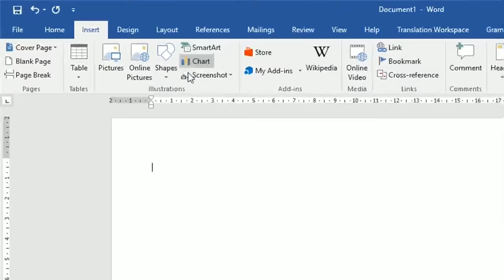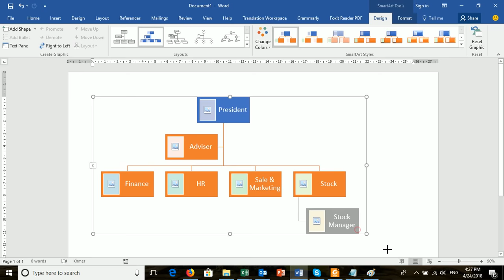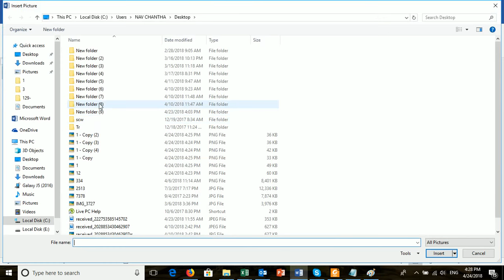Create an organization chart with pictures in Word 2016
Create an organization chart with pictures in Word 2016. In this video, I will show you how to create a beautiful organization chart in Microsoft Word in a very easy way.